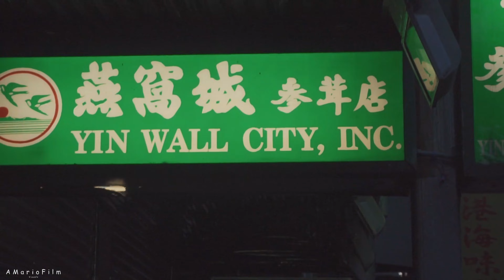Vino G - "Look Alive" (Official Video) Directed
For Weddings , Music Videos , Vlogs , Need Music Posted & More